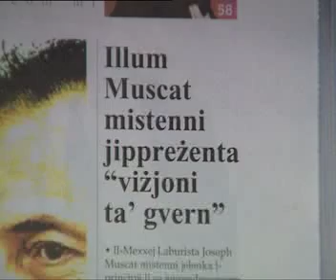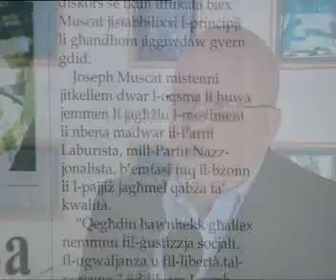Diskors diżappuntanti ta' Joseph Muscat